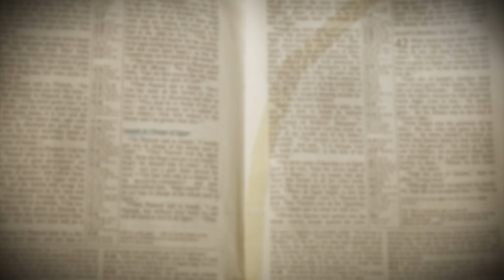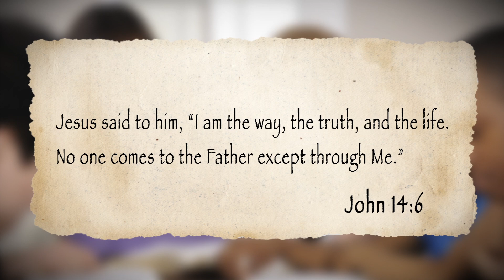Extraterrestrial Life | That's a Fact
The question of whether there’s life on other planets is a hot topic in sci-fi movies and TV shows, but secular scientists really do believe they’ll find life beyond Earth. Is Earth just another planet, or is there something special about it?